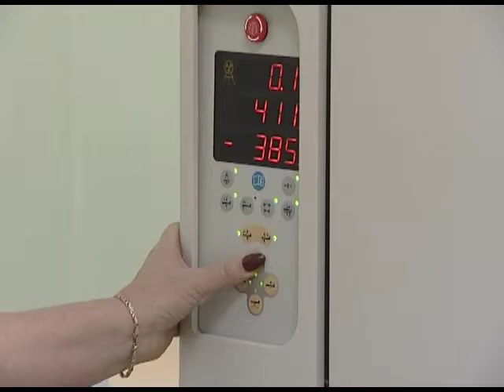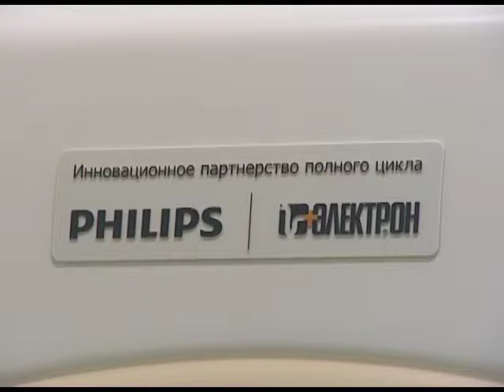Новый тамограф в ОКДЦ 22 11 13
Новое  оборудование  установлено в Брянском клинико - диагностическом центре. В год 20-летия со дня основания этого лечебно - профилактического  учреждения, здесь смонтирован 16-ти срезовый  компьютерный томограф. Новый диагностический аппарат, заменит своего предшественника - морально и физический устаревший односрезовый  томограф.